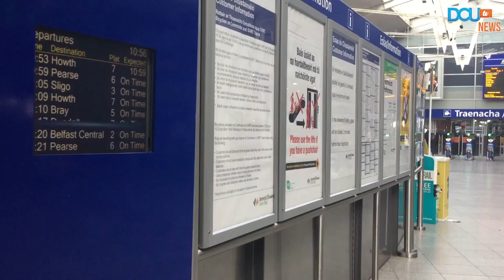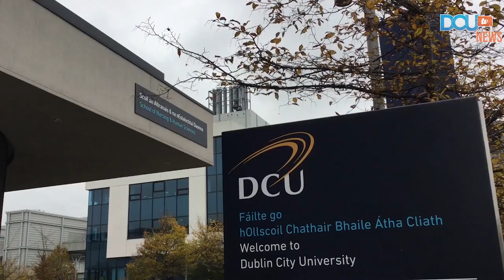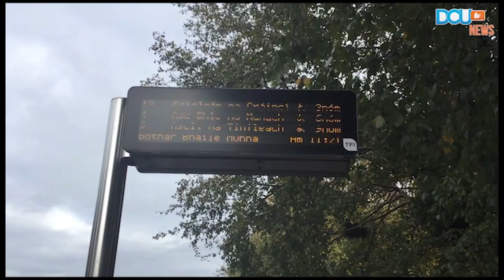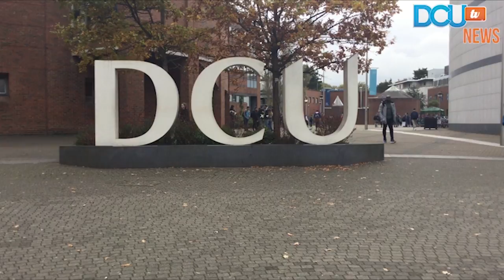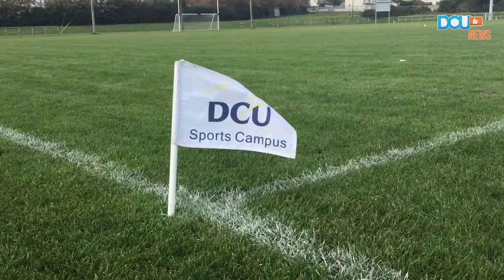DCUtv News: Broadcast November 2017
DCUTv News' first broadcast of the semester features packages from the DCUTv news team covering all the news on campus.
Presented by Colleen Brady